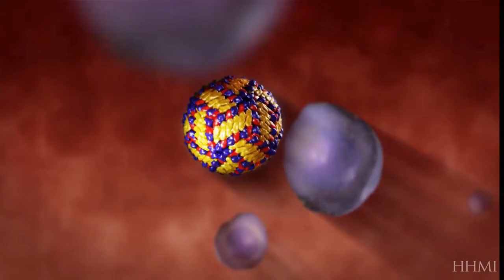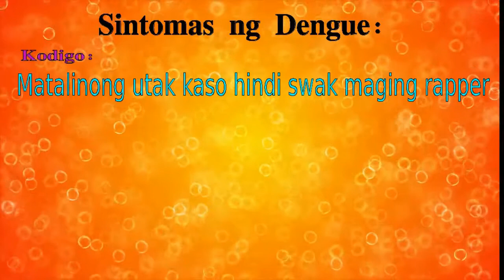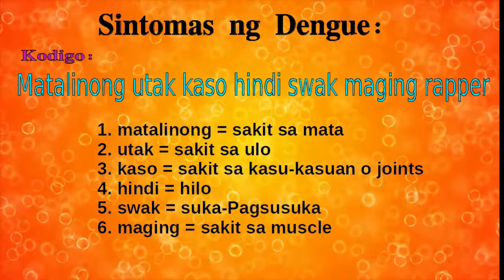DENGUE OUTBREAK sa Philippines 2019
Ayon sa Department of Health mayroon nang Dengue Outbreak dito sa Pilipinas. Nagdulot na ito ng 622 na patay. At as of October 1, 2019, umaakyat pa ito lalos sa bilang na mahigit 1,000. Nakaka-alarma!

Kaya naman ginawa ang video na ito para mas maintindihan tungkol sa mga importanteng impormasyon sa Dengue virus. Kasama ang mga tips at kung ano ang gamot mabisa para dito.

Calling all:
Pharmacists
Nurses
Doctors
Pharmacy Assistants
Students
Patients
Customers

DrugMo gives FREE DRUG counseling!

This channel was made to help others be aware of various drug information.

Topics ranges from side effects, drug interactions, products, prices and proper intake.

All counseling is done by a well-experienced Registered Pharmacist with Continuous Pharmacy Education.

Nakalagay naman sa mga “packaging insert” ang mga dapat malaman ngunit hindi sa lahat ng oras ito ay nababasa at hindi lahat ng pasyente/mamimili ay nakakakuha nito. Upang makatulong, ginawa itong pahina na ito nang matugunan kahit papaano ang nararapat ipaalam sa paraang madali makita at maintindihan.

Alamin ang mga importanteng impormasyon para sa iyong proteksyon.

at malaya ka makipag-ugnayan sa pagmessage!